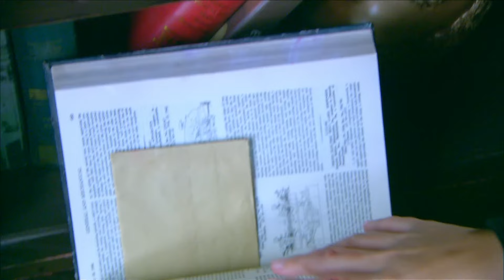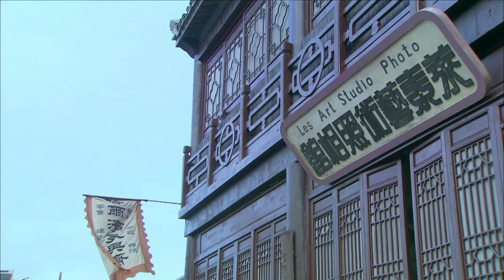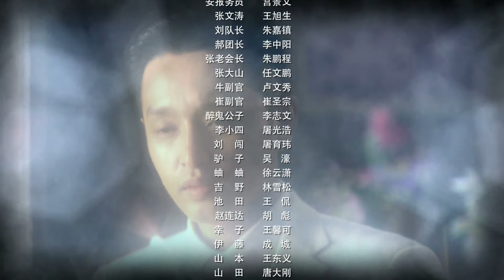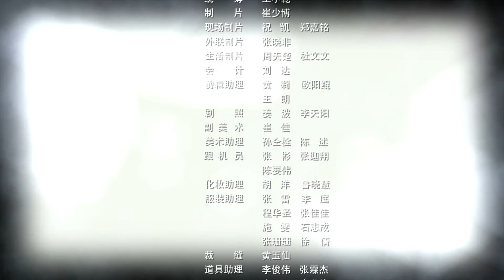【好看的战争剧】冲向黎明 EP45 | 国共合作抓出日本女间谍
中文名：冲出黎明
类    型：年代、抗日、战争
主    演：李卓霖、王梓桐、徐铭悦、徐雷智

故事简介：
1945年初，抗战即将取得全面胜利。内外交困的日军垂死挣扎，派出一批精锐间谍，打入驻守空军基地门户淄江城的国军司令部，企图破坏空军基地，从而避免日本本土遭到轰炸的命运。国民党方面派遣反间谍专家雷震前去应对。雷震在地下党组织的配合下，历经千难万险，终于成功消灭日军间谍。而在这个过程中，雷震也完成了思想上的转变，成长为一名共产主义战士，来到新四军根据地参加对日寇的直接作战。在根据地，雷震充分发挥自身才能，以大智大勇的斗争挫败日军一系列阴谋，成功保卫了根据地的安全。特别是妹妹雷蕾和女友乔曼的壮烈牺牲，更激励着雷震英勇奋战，为抗战事业做出了自己卓越而独特的贡献。